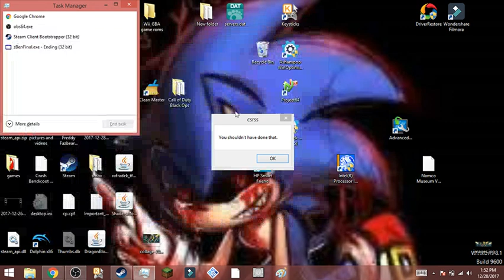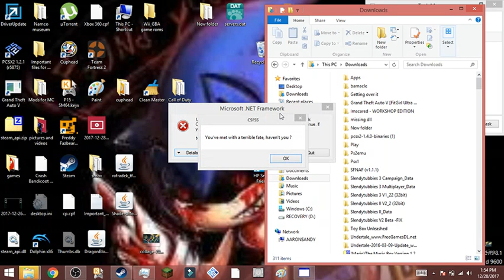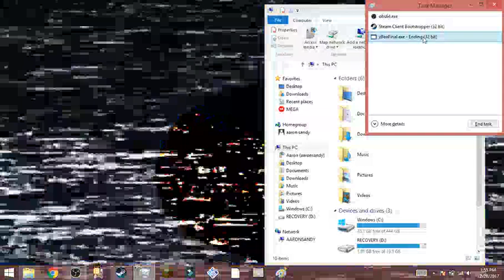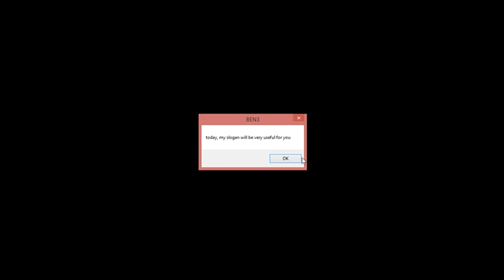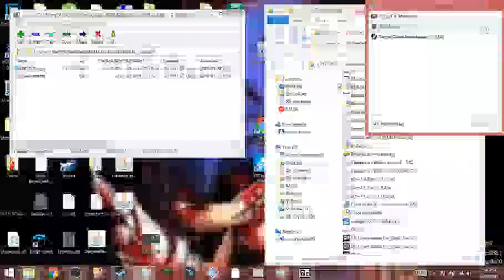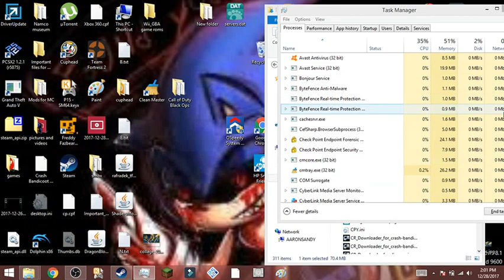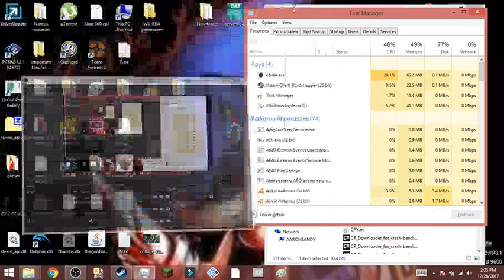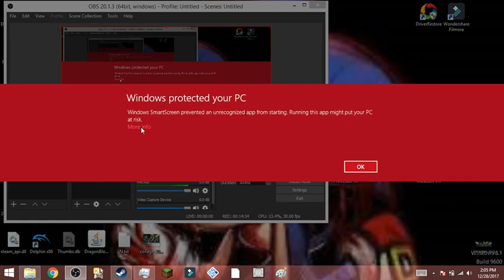3 scary games + End of mushroom kingdom pt 1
Sorry it the video lagged or my camera did Im not at my dads rn so everything is sucky